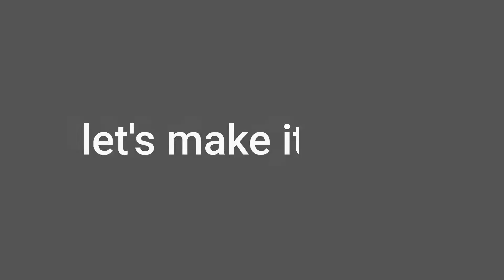Dilwale Shake♥️ Indian Street Food Special || experiment || Mumbai Food || Josna Mol Moncy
Dilwale Shake♥️ Indian Street Food Special || Mumbai Food || Josna Mol Moncy